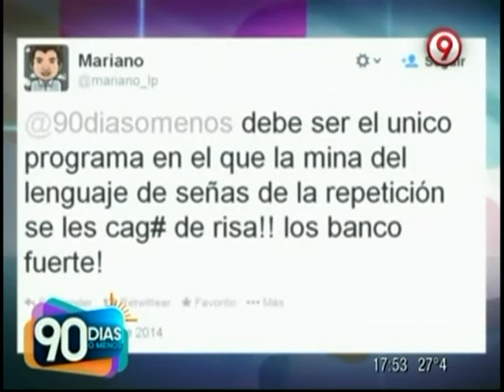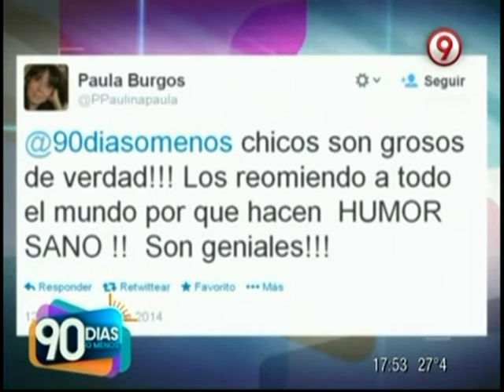Escribinos a @90diasomenos, leemos tus tuits en vivo!